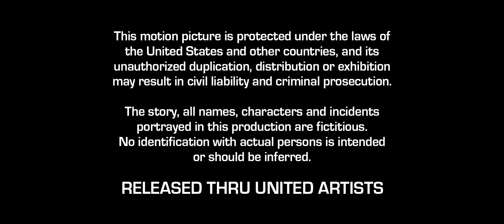Released Thru United Artists/MPAA rating bumper (PG, 1978) (Oni closing variant) (REUPLOAD)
I reuploaded it beacuse the audio is too quiet.

Typefaces: Eurostile Negerta/Bold / Eurostile

Taken from the end of Oni (1978).

This film is the source material for Oni (2001) for the PlayStation 2, Mac OS X, and Microsoft Windows. Also, this film also is the inspiration for Ghost in the Shell (1995), albeit animated.

Production information:
Script & Pre-Production Process: September 5, 1974-January 14, 1977
Filming Process: January 15, 1977-March 28, 1978
Studio: Motown Productions (uncredited)
Distributor: United Artists

Release information:
Theatrical: June 28, 1978
VHS:
September 1980 (Magnetic Video)
October 1984 (CBS/Fox)
September 12, 1994 (MGM/UA)
Betamax/CED Videodisc/Laserdisc: December 1984
DVD:
February 24, 1999 (MGM)
September 13, 2004 (MGM)
June 3, 2010 (Fox)
Blu-ray:
Amazon Prime Video streaming availability: April 26, 2021–present
MGM+ Prime Video streaming availability: January 15, 2023–present

Medium: Live-action
Genres: Action/Adventure/Drama/Sci-Fi/Thriller

Rating information:
PG (United States)
14A (Canada)
M (Australia)
AA (United Kingdom)
B (Mexico)
16 (Germany)

Technical specifications:
Runtime: 96 minutes (1 hour and 36 minutes)
Color and prints: Metrocolor
Aspect ratio: 2.35:1
Language: English
Country: United States
Motion Picture Association of America (MPAA) number: TBA

(too lazy to add the cast and crew)

Note: Fake/fanmade.

Do not report, steal, copy, or flag.